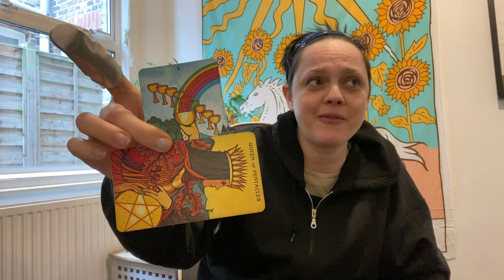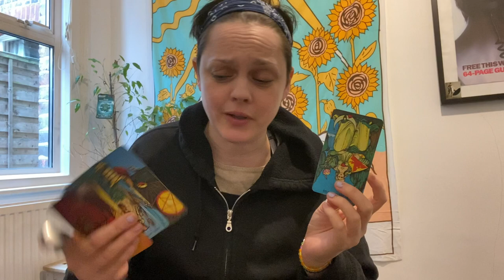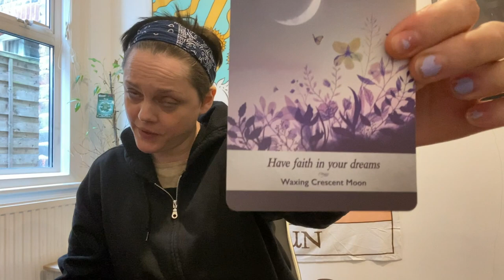Aries | YOU ARE SO DONE! | March 2022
Hello ! Come on in, put your feet up and make yourselves at home.
This is your reading for 2022

or...

Age:42

Height: 6 ft

My Sign :
Sun : Libra
Moon : Leo
Venus : Scorpio
Rising : Capricorn

Jen xx